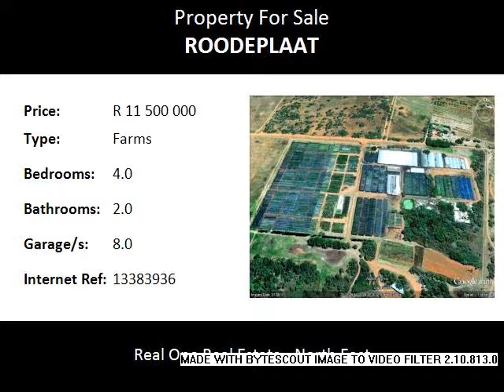4.0 Bedroom Farms For Sale in Roodeplaat, Pretoria, South Africa for ZAR R 11 500 000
Bedrooms: 4.0
Bathrooms: 2.0
Garages: 8.0
Price: R 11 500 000

Property Description:

THIS IS A BEAUTTIFUL ONE OF A KIND VEGETABLE/MICRO PLANT NURSERY/GAME FARM RIGHT UNDER OUR NOSES. IT'S ONLY 11km FROM THE KOLONNADE MALL!! It has so much to offer!! Just look at the sorts of vegetables healed on this immaculate farm, i can't even name them all!! There is also a house on this premises.

Sunkloof Farm – Roodeplaat Pretoria

Sunkloof farm 29 ha of bushveld serenity situated less than 20 km from Pretoria CBD and 10km from the Zambezi toll gate.

The Farm is divided into 2 sections   +/- 12 ha Micro Farming, remainder 17 ha bushveld ideal for the production of exotic and high value game.  Entire Farm Fenced with 1.8 m Veld span with additional fenced camps,  excellent grazing areas

1. +/ - 12 ha under micro farming. (Plant and Vegetable production)
2. Greenhouse tunnels of  9043 m2
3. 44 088 m2  shade house areas
4. Open Land production Areas
5. Out Buildings and storage areas totaling 892 m2
6. Monthly income from Farming activities – Rent Shade house and greenhouses out to farmers for vegetable and plant cultivation. Own Pepper production (Ample opportunity for the expansion of farming activities)
7. Ample good quality underground water -  2 equipped boreholeswith another 2 boreholes that can be equipped to increaseproduction. Concrete Dam 1,61m (H) x 14.6m (Width)  = 267 m2   Total  267 000 Liters. Currently fill this dam 1 – 2 times a day
8.  Additional Water Storage Tanks and pump infrastructure.
9. Three newly build catchment dams lined with LDPE plastic 1) 3 millionliters 2) 10 millionliters 3) 3 million liter for greenhouse roof flow off.
10.  Ample opportunity for the expansion of vegetable farming and nursery production as well as other farming activities.
11. Out Buildings include:
Managers House 94m2
Storage (1)  366m2
Storage (2)  278 m2
Garages  106 m2
Workshop  48 m2

I'm  KELVIN BESTER and I'm from REAL ONE REAL ESTATE. Let me make your new home a reality and your contract run smoothly.